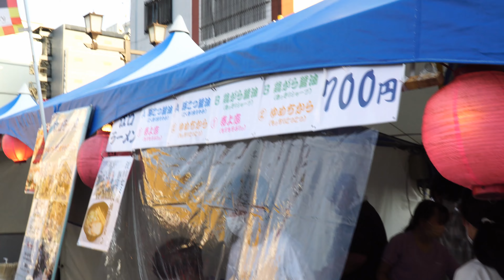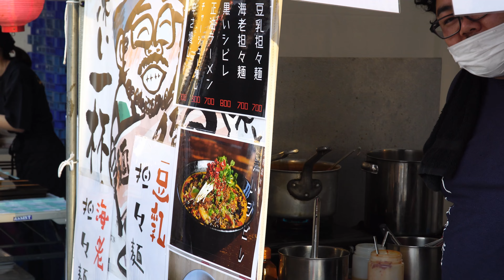あさひかわ さんろく祭りにて ため口Cafe 077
旭川市で８月４～６日に夏祭りが行われ、そのなかのさんろく祭りと、旭川音頭の行進を観て来ました。
さんろく祭りでは、編集長の母校の旭川大学が出展していました。